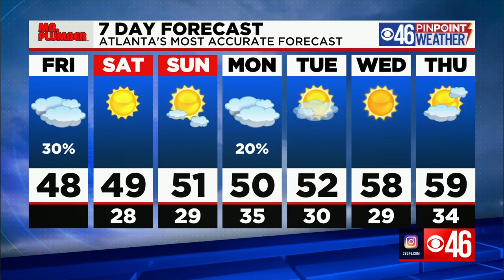CBS46 Noon News Update 2/4/22